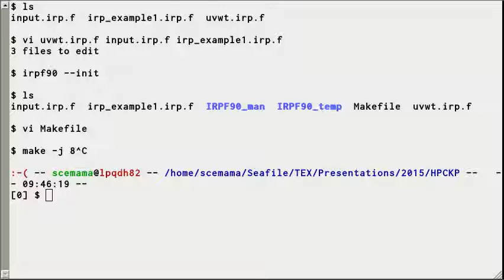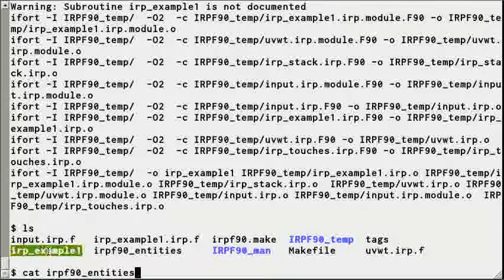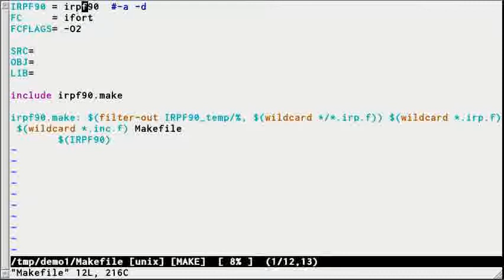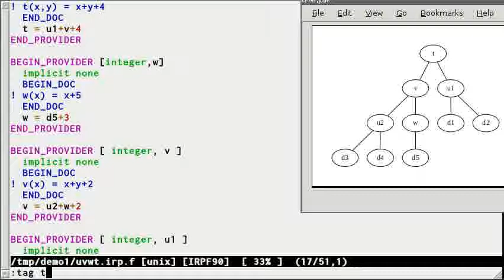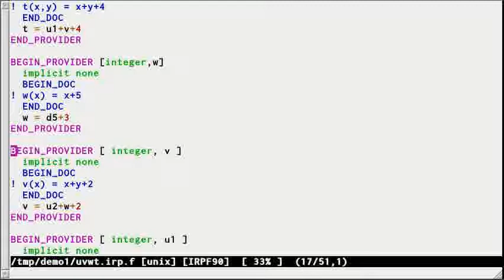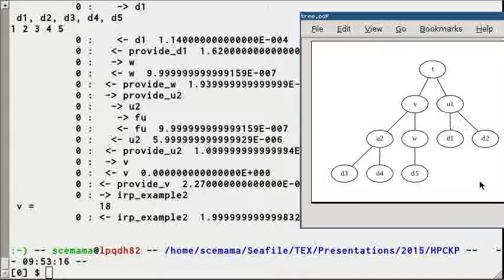irpf90 demo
IRPF90 demo presented at HPCKP15, Barcelona.